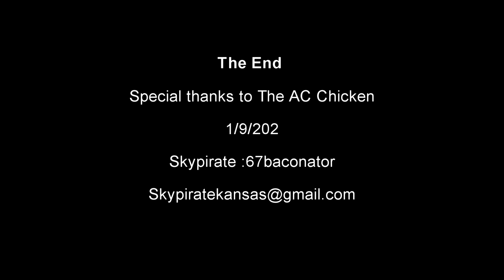201 Subs Please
Lets get the Subscriptions rolling in!

skypiratekansas on Instagram